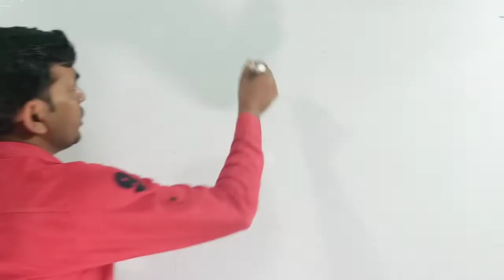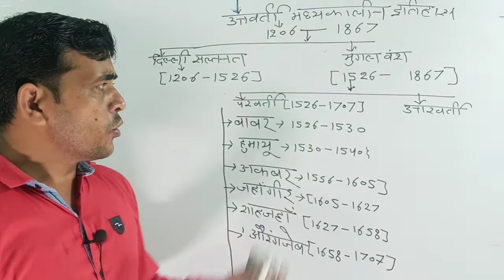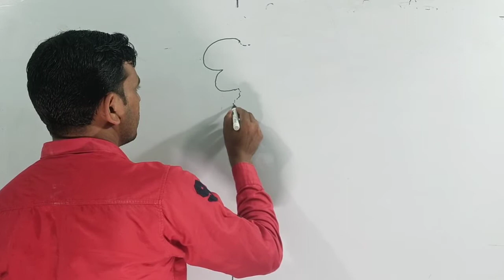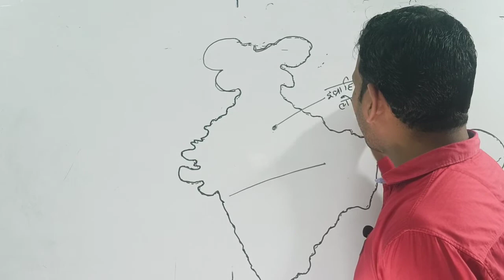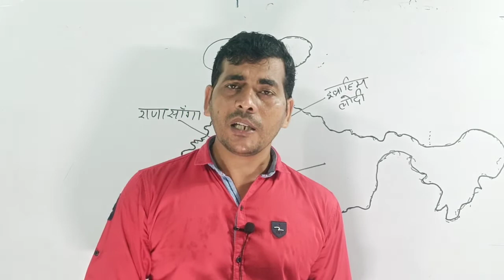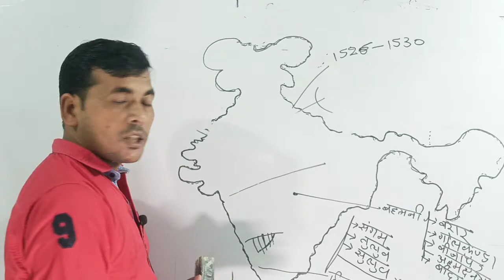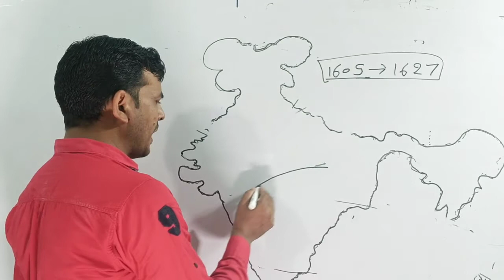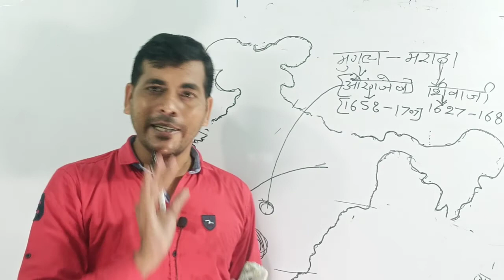भारत का इतिहास india history lecture -5 इतिहास एक परिचय introduction of history